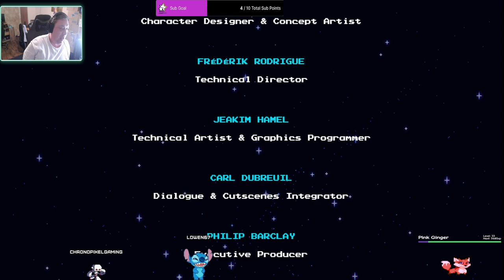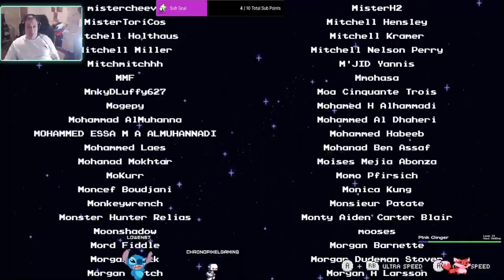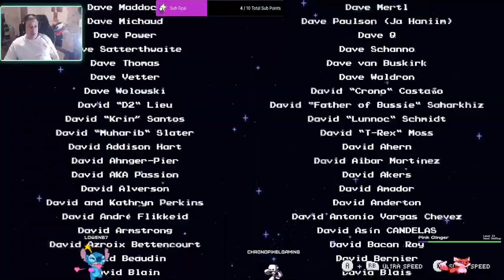Chronopixelgaming plays Sea of Stars ep11 final ep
Chronopixelgaming plays Sea of Stars ep11 final ep -- Watch live